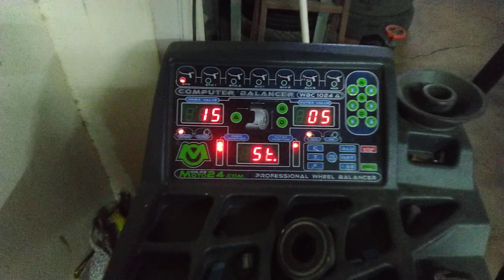Wheel Balancing in Marathi | Part 2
This video is useful for those students who are in Diploma, Engg . (Automobile/mechanical ).
Video is made strictly for education purposes.

if you have any suggestion kindly give.

If wheel is alloy wheel then weights are sticked,
if wheel is steel rim then weughts are press fitted. kindly note. rest procedure is same.